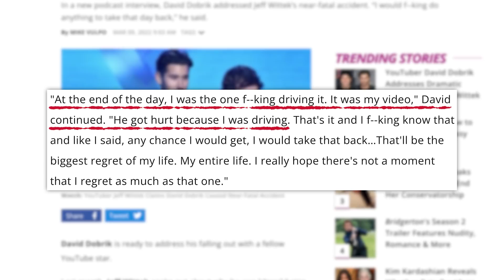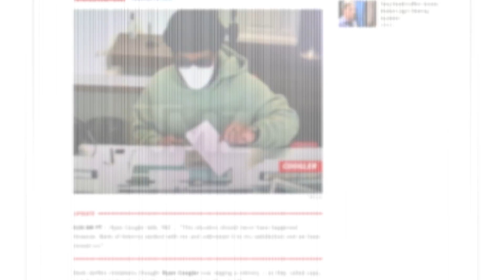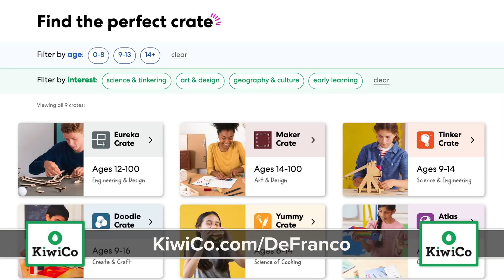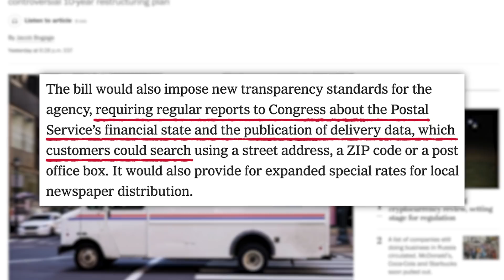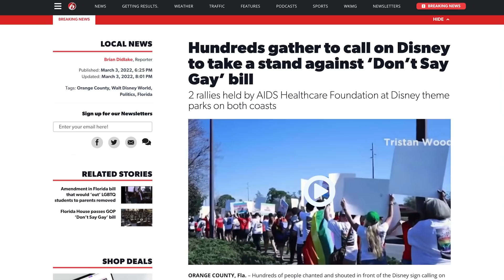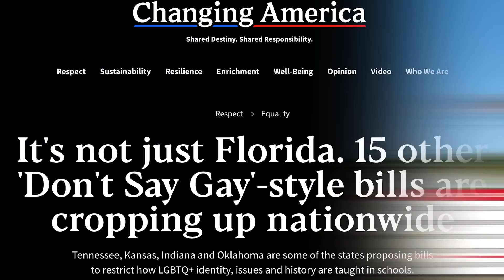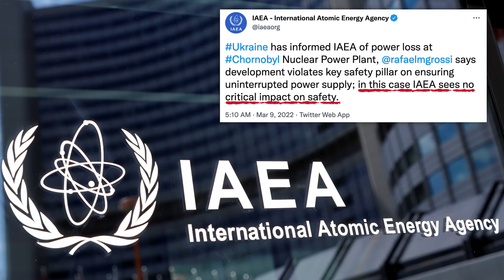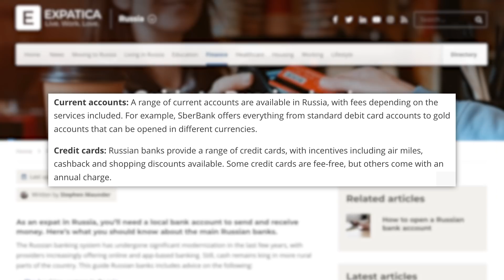WHO IS LYING?! David Dobrik Responds, Jeff Wittek Swings Back, Russia Ukraine News & More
THE NEW DROP IS LIVE!! before it’s gone!
00:00 - David Dobrik Addresses Jeff Wittek Controversy
07:00 - Ryan Coogler Mistakenly Identified as Bankrobber
08:57 - Sponsor
09:50 - U.S. Senate Passes Massive $107 Billion Overhaul of USPS
11:37 - Florida Senate Passes "Don’t Say Gay" Bill, Sending it to Gov. DeSantis Amid Backlash
14:05 - Ukraine Updates
✩ TODAY’S STORIES ✩

Florida Senate Passes "Don’t Say Gay" Bill, Sending it to Gov. DeSantis Amid Backlash:

Executive Producer: Amanda Morones
Produced by: Cory Ray
Edited by: James Girardier, Julie Goldberg, Maxwell Enright
Art Department: Brian Borst, William Crespo